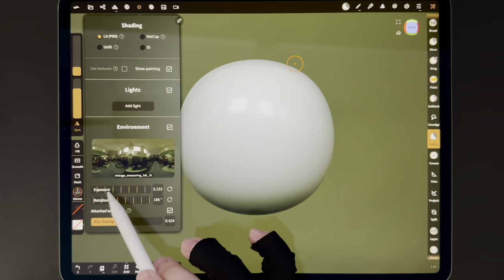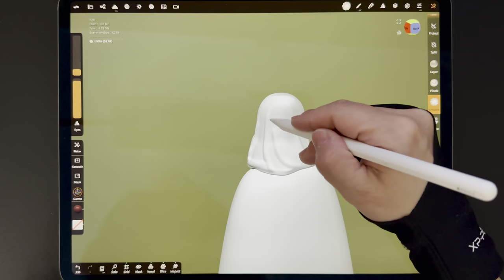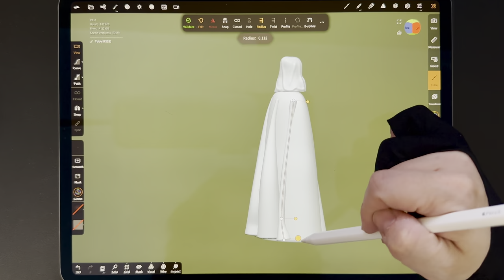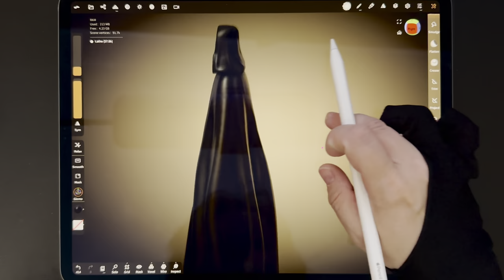Cloak in Nomad Sculpt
Not exactly a cloak, I guess we can say it is a pseudo-cloak. In any case it is an easy way to “hack” a cloak. This is a small part of a bigger project (yeah, I needed a cloak!).

Sculpted digitally in Nomad Sculpt app, on iPad Pro.

Let’s connect!

My procreate brushes: